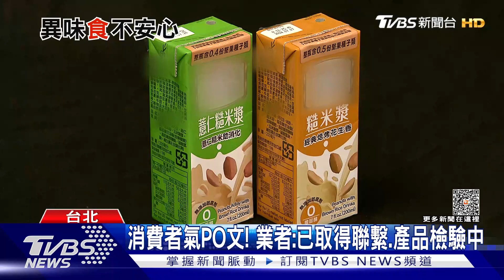嚇! 鋁箔包米漿竟有「黑色異物」 民眾:不敢喝｜TVBS新聞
有民眾日前購買知名品牌「鋁箔包」米漿，卻發現味道臭酸，倒出來竟然結塊了，甚至在鋁箔包裡，還有一塊黑色不明物體，讓他嚇壞了，趕快聯絡這間公司，並且在臉書社團發文，提醒其他民眾，至於業者則回應，已經跟當事消費者取得聯繫，並將產品送驗，要等結果出爐才能釐清。